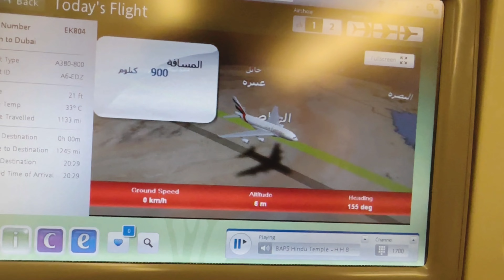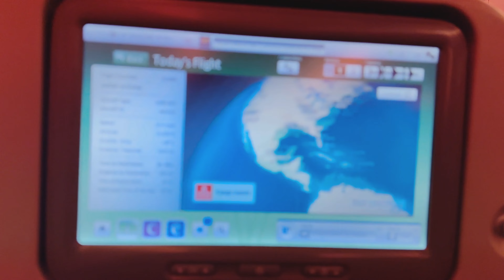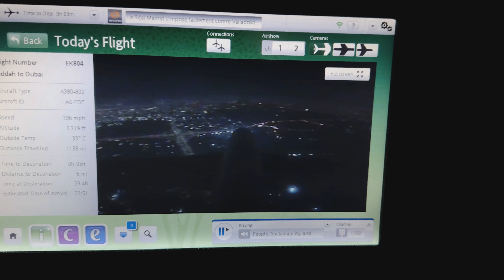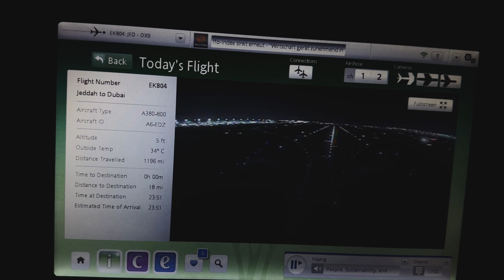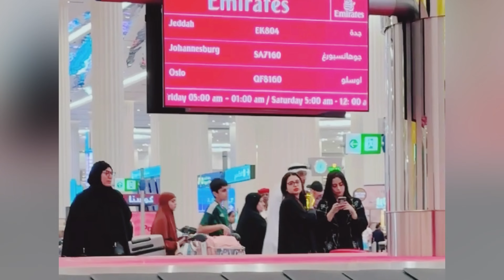Jeddah to Dubai ✈️ Buht Ziada Thakan Se Burra Haal Huwa🥺 Alhumdulillah Safar Acha Guzar Gaya•